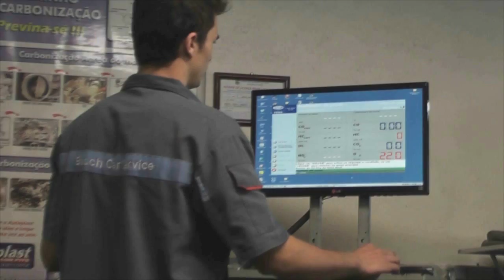COLORADOS FAZEM ENTREGA DE DONATIVOS PARA FAMÍLIAS